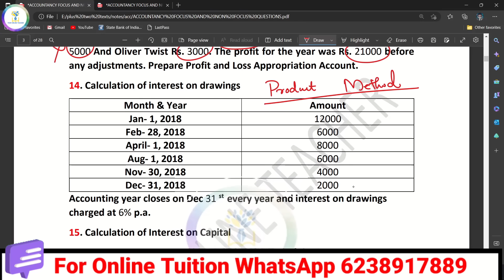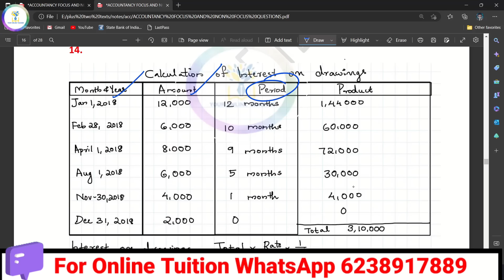💥Interest on Drawings Calculation💥|Partnership| Plus Two|Accountancy|In Malayalam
▶️▶️▶️▶️▶️Chapter 2▶️▶️▶️▶️▶️
              ➡️ Partnership Introduction ⬅️
▶️▶️▶️▶️▶️Chapter 3▶️▶️▶️▶️▶️
         ➡️Admission Of Partner⬅️
▶️▶️▶️▶️▶️Chapter 4▶️▶️▶️▶️▶️
          ➡️Retirement Of Partner⬅️
▶️▶️▶️▶️▶️Chapter 5▶️▶️▶️▶️▶️
    ➡️Dissolution Of Partnership⬅️